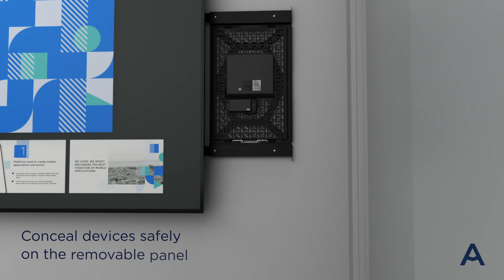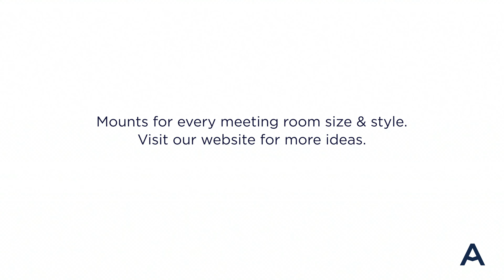Atdec mounts for VC/UC spaces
Display and device mounts that suit video conference and unified communications spaces of all sizes. Atdec mounts displays and devices, keeping your spaces productive, ergonomic, and safe.